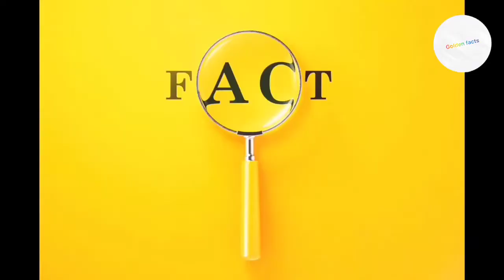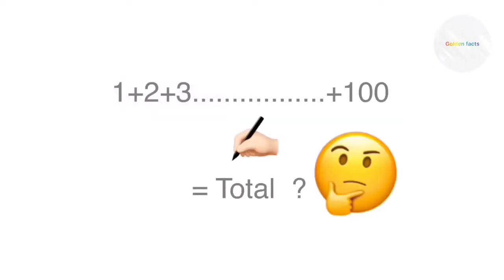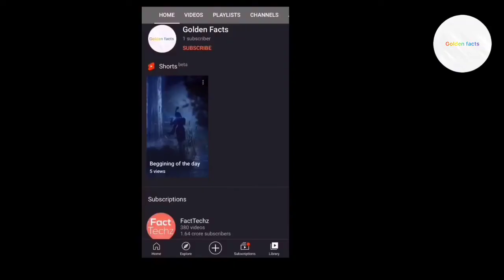इस देश मे बिल्ली की हत्या करने मिलती है सीधी सजा-ए-मौत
This video is made for speading knowledge to the youth with some entertaining facts this video is eligible for everyone.

covered topics.
1.Fun facts
2.mystrious fatcs
3.entertainment
4.laws
5.health